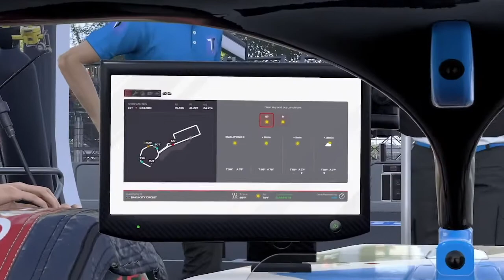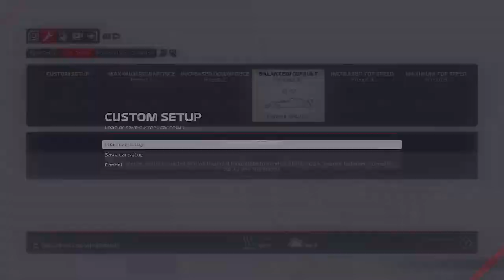Dominating Canada Race (Season 6 - Day 22) - F1 2021 Gameplay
This formula one race from Canada was the first time in a while that I put a complete race together which I told the pit crew to not make any adjustments to my race.  I started on the pole and never looked back.  Unfortunately, I do not have the video to share with you guys of my victory celebration on the podium on here.

WhatiFRacing
RealRadman
WindVow8820